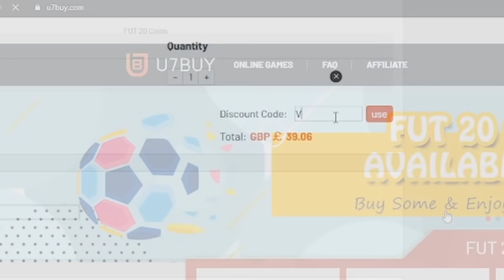I bottled Elite 1 and wanted to end it all...seriously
I bottled Elite 1 on FIFA 20 and wanted to end it all